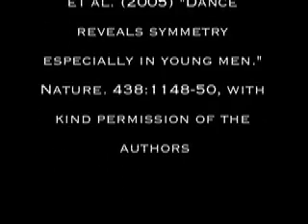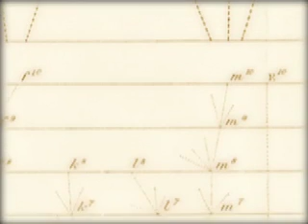Origin of Species in Dub Track 5: Chapter Four